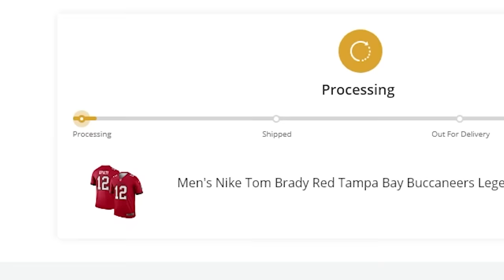I Added +1 to Tom Brady's Speed EVERY Touchdown He Scored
For every touchdown Tom Brady scores, I add 1 to his Speed! Will he reach 99 speed by the end?